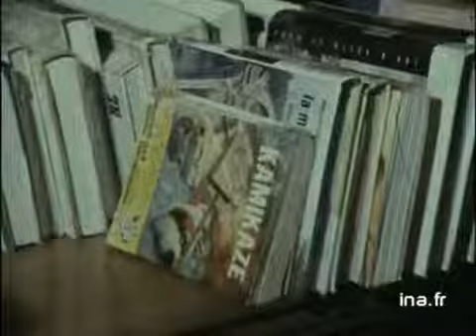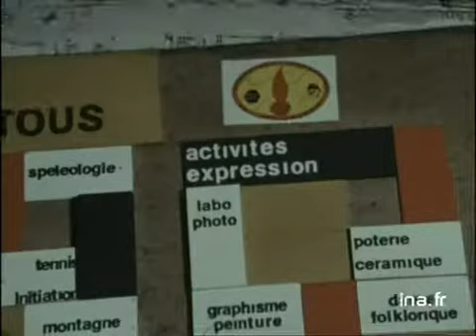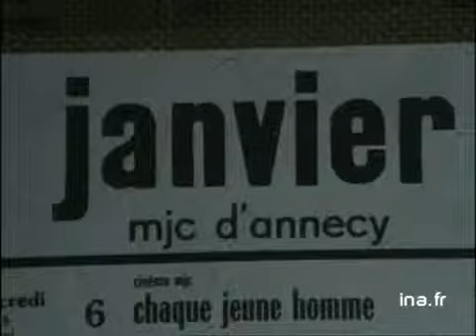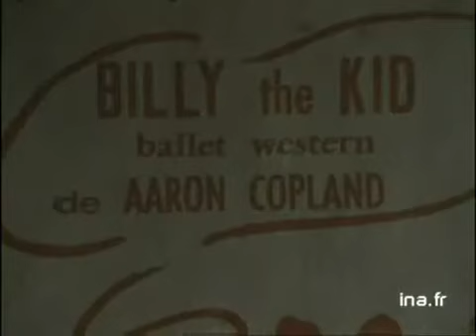Terres et hommes de Haute Savoie : l'animation culturelle à Annecy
28 janvier 1971
La ville d'Annecy est en pleine mutation démographique, avec une population très jeune (la moitié à moins de 30 ans). Le reportage s'attache à montrer les changements dans l'animation culturelle de la ville. politique; archive television; archive tv; ina; inna; Institut National de l'Audiovisuel; french tv Images d'archive INA